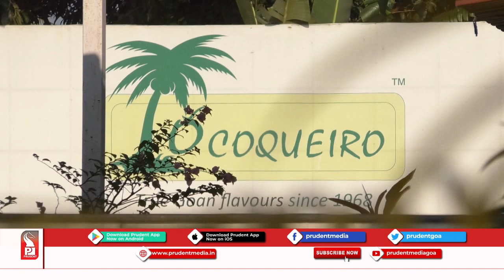Prudent Media | Foodie Jam with Dipak Bandekar | Epi 5 | 17 November 2019